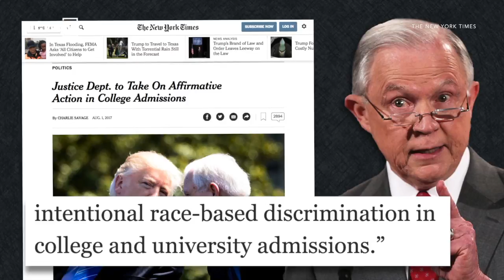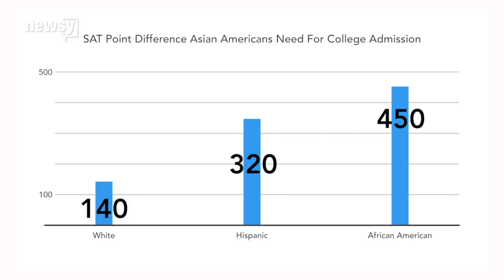Asian-Americans and affirmative action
Asian-Americans are thrust into the affirmative action debate as Harvard admissions trial begins.